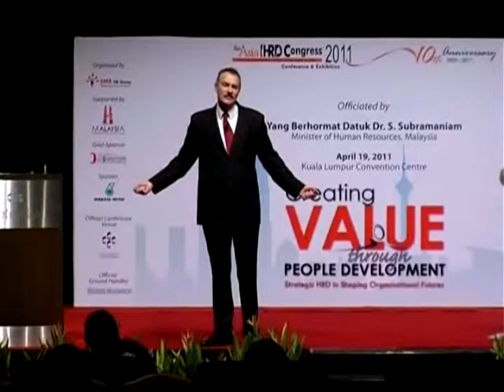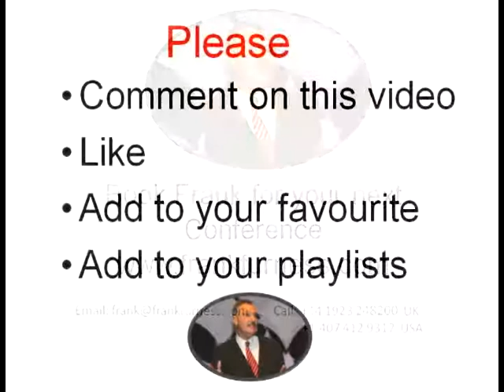Employee Engagement | Frank Furness | Sales Technology Speaker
Sales Technology speaker, Frank Furness shares ideas on employee engagement at the Vistage conference in Kuala Lumpur